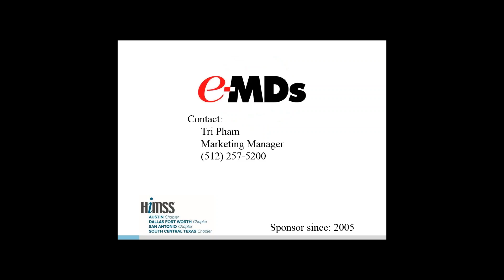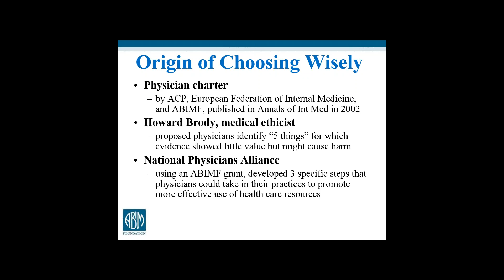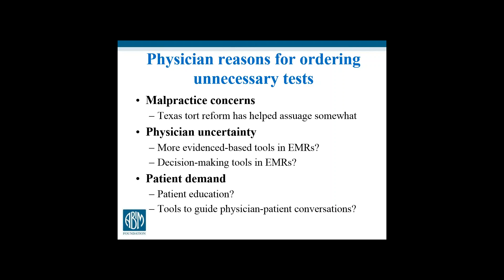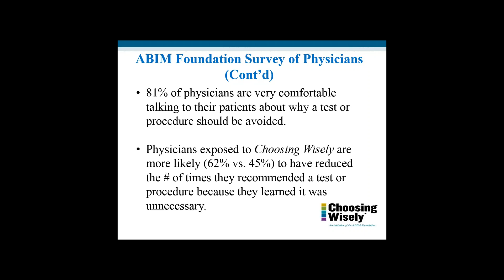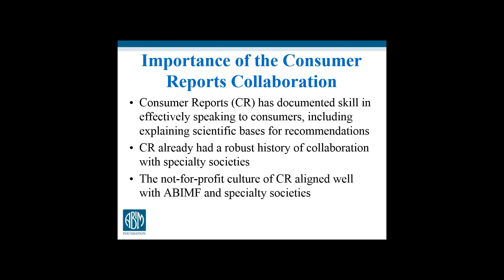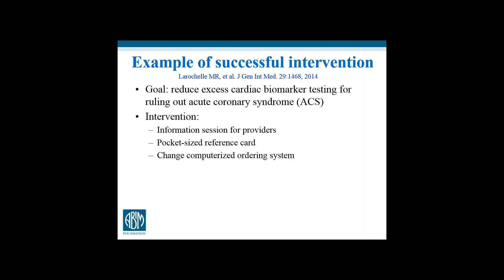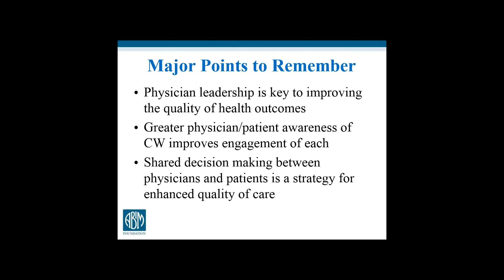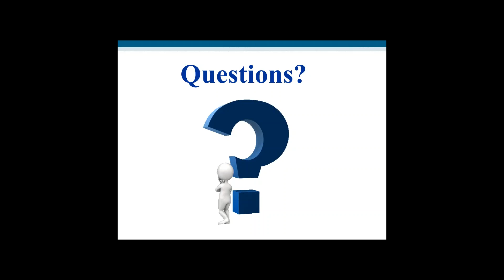The Choosing Wisely Campaign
Austin HIMSS Educational Event | July 14, 2015
Featured Speaker: Donald Wilson, M.D., Chief Academic Officer, Baylor Scott and White and Professor of Medicine at Texas A&M College of Medicine in Temple, Texas.